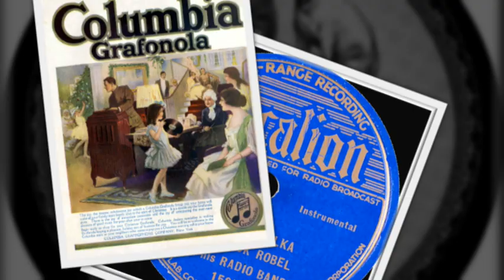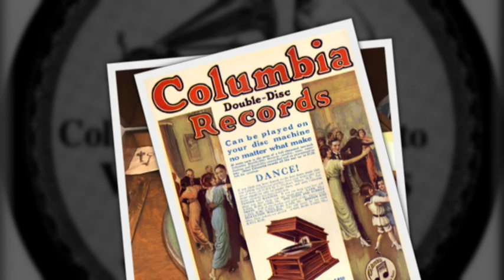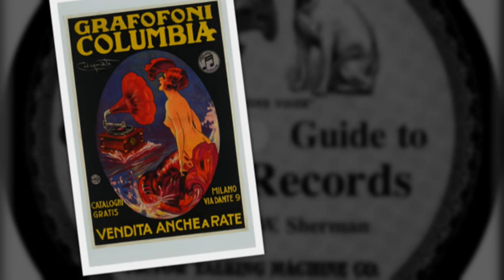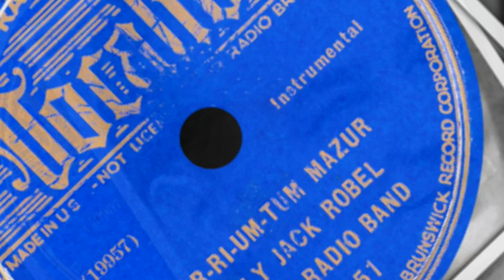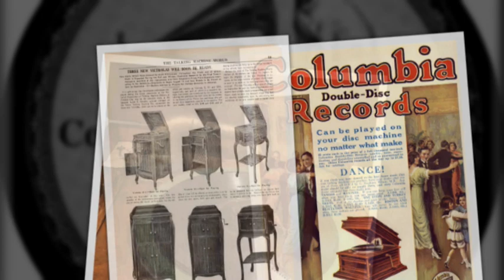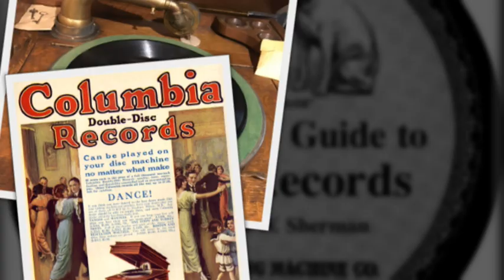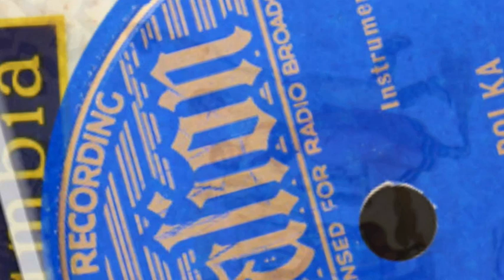Polish 78rpm recordings, 1936. VOCALION 15951. Tir-ri-um-tum –mazur / Trombone –polka. Jack Robel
Polish 78rpm recordings, 1936. VOCALION 15951. Tir-ri-um-tum –mazur / Trombone –polka.
New York City, September 9, 1936. VOCALION 15951 A/B. Side 1: Tir-ri-um-tum – mazur. Side 2: Trombone –polka. Jolly Jack Robel and his Orchestra.